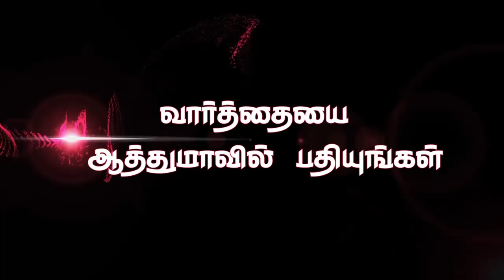"வார்த்தையை ஆத்துமாவில் பதியுங்கள்"(HD) Mar 2nd 2019 Today's Promise with Bro.D.Jestin (DD1825)